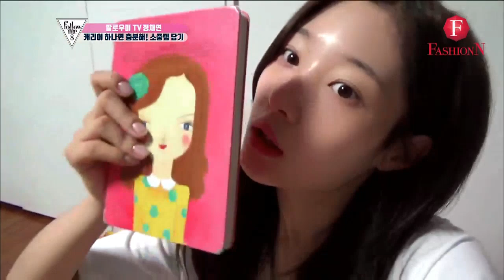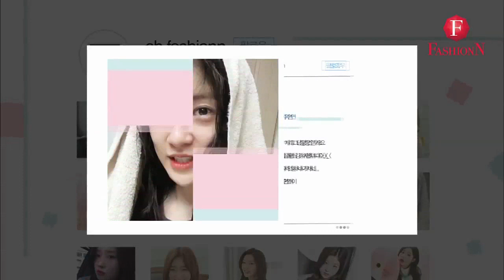정채연 사장님 몸무게 검사용 다이어리ㄷㄷ [팔로우미8] 17회 170706 다시보기(3)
170706 [팔로우미8] 17회
-Followme8 / FashionN / Full episode 17-

초대박 여신 다섯MC! '그녀'들이 떴다!  '리얼 뷰티 쇼' NEW '팔로우미8'

[팔로우미 8] 17회
★팔로우미TV_심플라이프 특집
-스페셜 MC! 고우리의 미니멀라이프
-서지혜, 등산으로 잡념 비워내기!
-차정원 리폼 여왕으로 변신!
-정채연의 엉뚱한 최애템 컬렉션
-이주연 초스피드&초간단 출근 준비!
★PICK ME UP! 휴가철 필수품 '바캉스템'
★팔로우 허
-츤데레 혜박 부부의 달달한 9년차 시애틀 라이프♥
-마성의 태국 품절남 또등장! 방콕 딜리셔스로드

사심 듬뿍 담은 '리얼 뷰티 쇼'